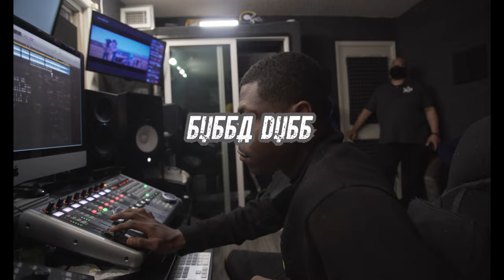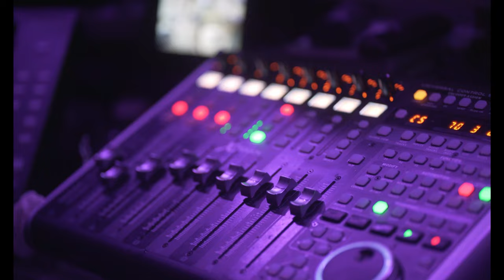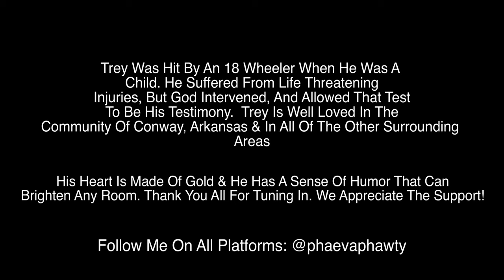Phaeva Phawty Feat. @BubbaDubComedy -Trash (Official Music Video)